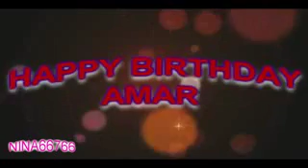Mia the mao